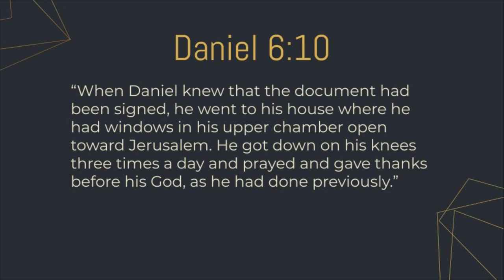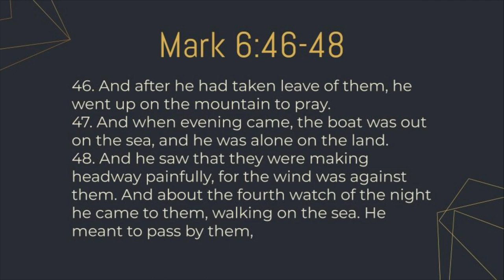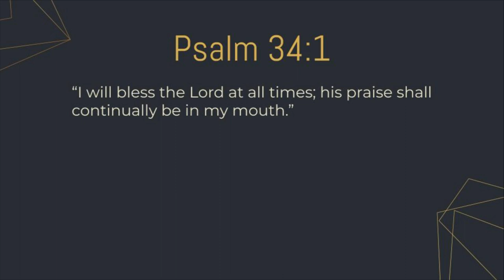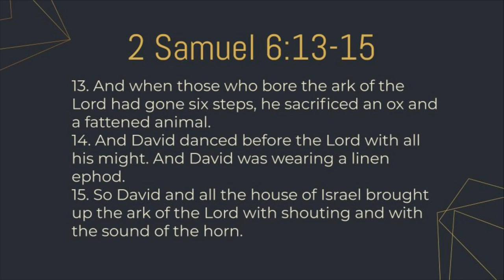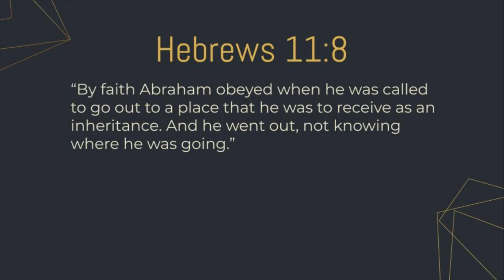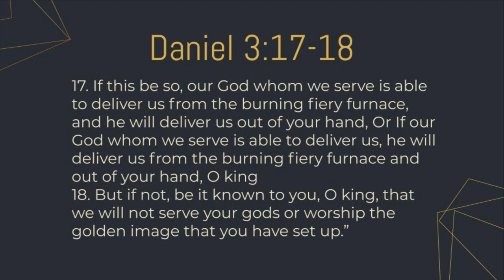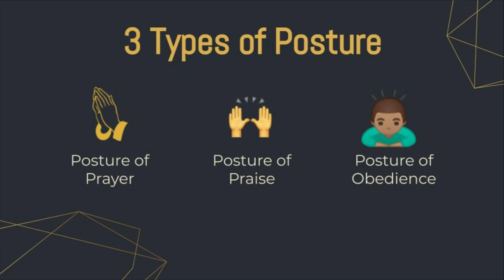Is Dependency Your Posture? | Joshua Thomas | IPC Hebron Oklahoma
What is your response to hardship and tribulations of life? A true worshiper turns to the face of God at all times, during joy and sorrow. The righteous knows who the source is. Listen to know the three types of postures of dependency.